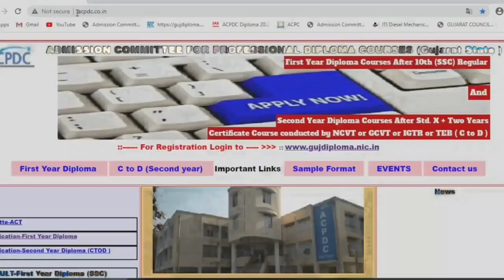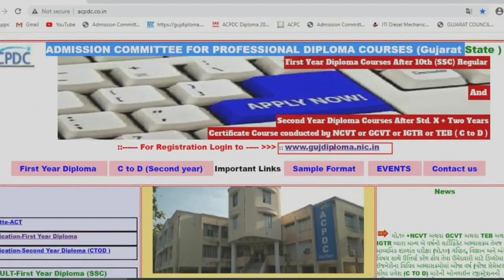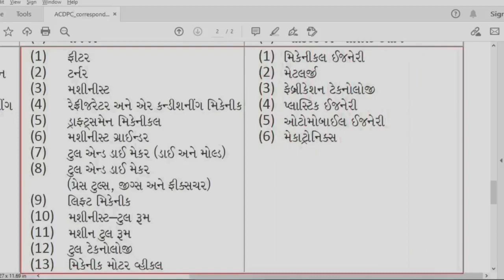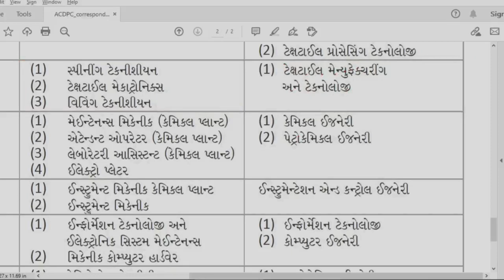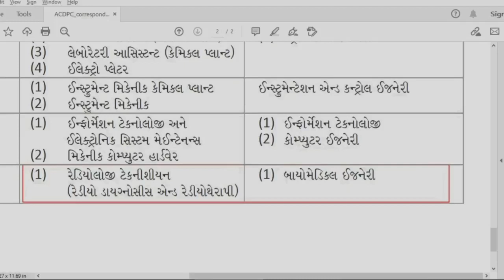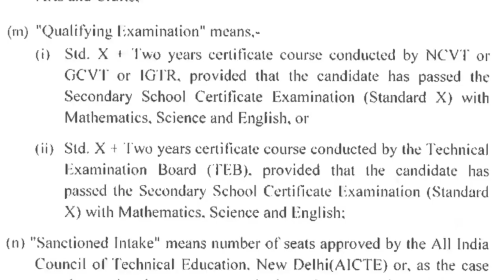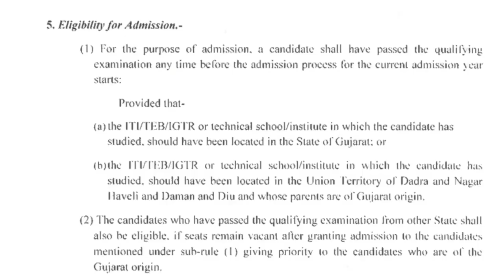ALL INFORMATION ABOUT ITI TO DIPLOMA (C TO D) ADMISSION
SUPPORT NUMBER : 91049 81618, 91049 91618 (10 TO 7, MON TO SAT)

DIGICO TEAM